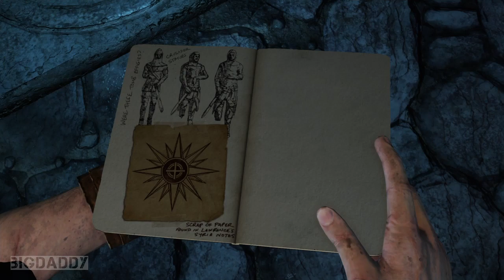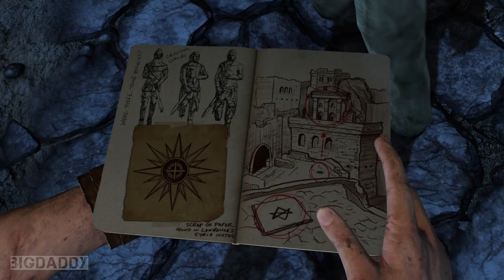Uncharted 3 Drakes Deception | The Nathan Drake Collection | No Commentary | Part 4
New GamePlay Video's every day from Saturday -Thursday and New Game Movies Every Friday.

Full edited educational CINEMATIC walkthroughs of new game releases! All the video games are provided by the game publisher for review purposes by local PR.
I'm just a guy that loves gaming, you will find unique gaming videos on my channel!
One of the fastest growing Gaming Channel on YouTube and the Home of 4K 60FPS. The Number #1 Best Quality Gaming Channel on YouTube, showcasing games in 4K 60FPS and 1080P HD.
My channel is all about Gaming Trailers, Gaming Videos. and Trophy Walkthroughs.